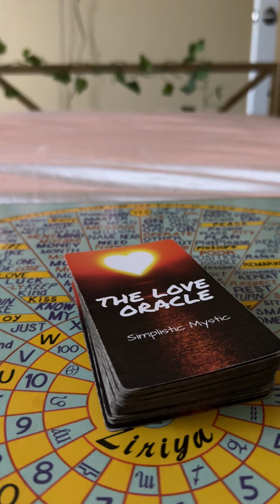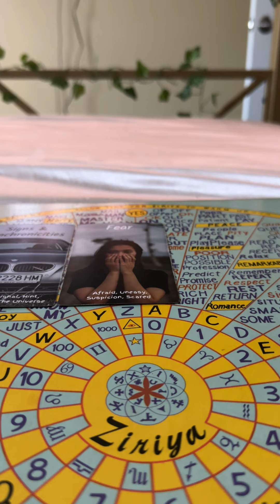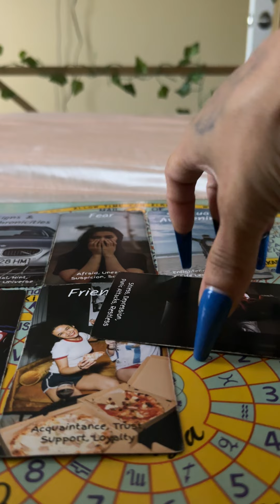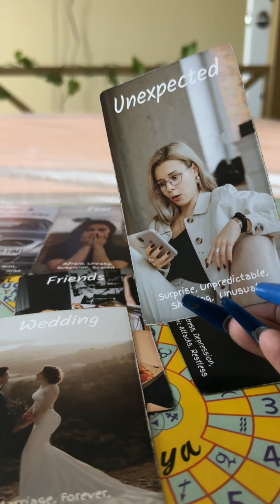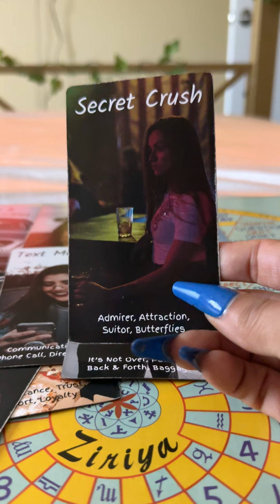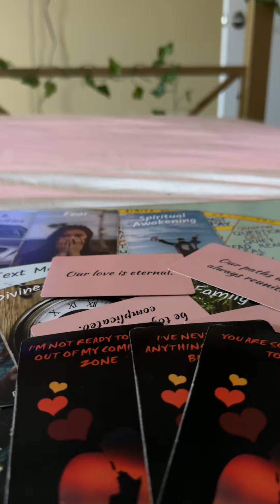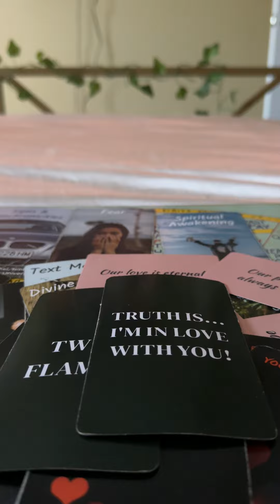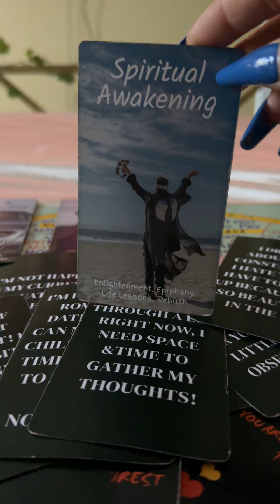Collective: Oct 2024- Bombared W/ Signs Of Your Person Because They’re Coming To Confess Their Love!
Get daily messages from my TikTok! ​⁠​⁠​⁠​⁠​⁠  @Curlyhairedgoddess888